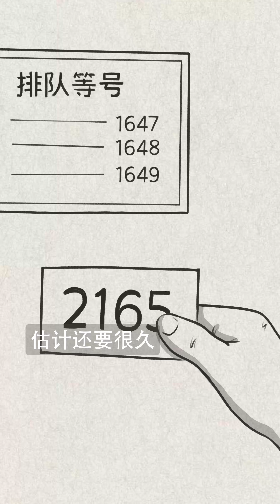别难过，其实我从未离开。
死亡不是生命的终点
遗忘才是

配音/程一
bgm/人世间 - 雷佳